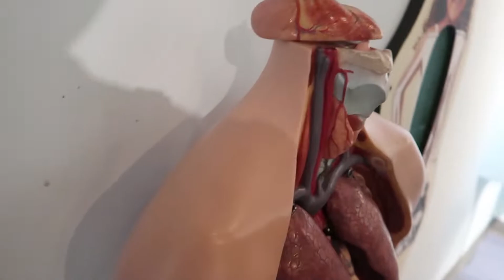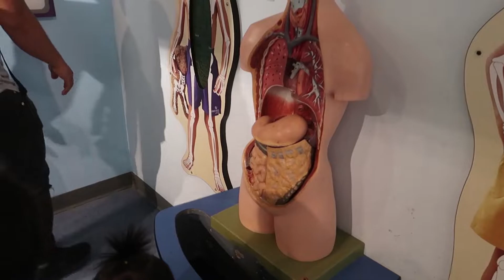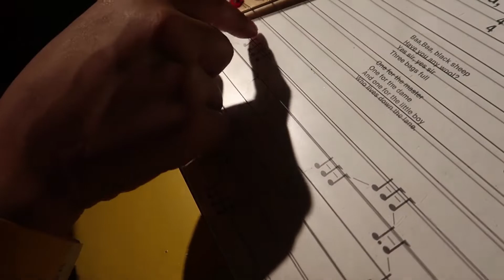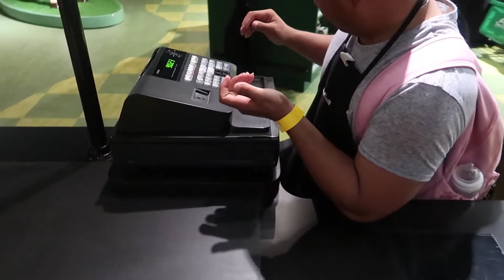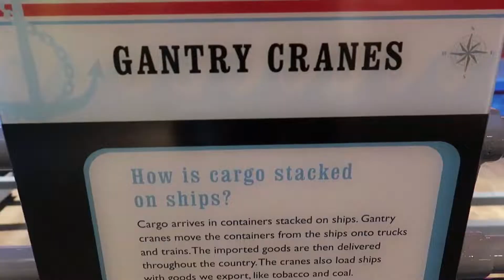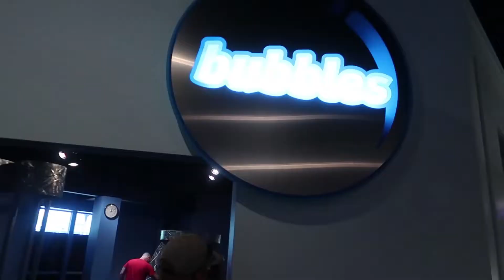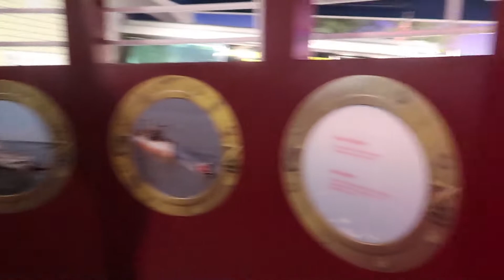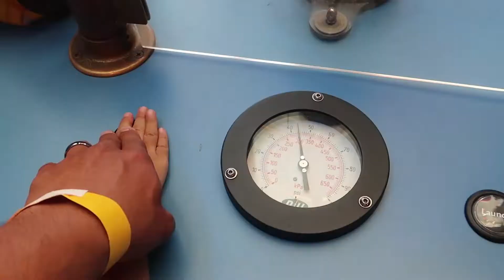THE YOUNGEST DOCTOR IN THE WORLD | CHILDRENS MUSEUM OF VIRGINIA | VLOG 6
If your ever visiting Virginia or if you stay in the area and wanted to do something with the family. We suggest you stop by the Children's Museum of Virginia. Its not only fun for the children, its fun for parents as well. Here is a video that will give you idea on what its like.